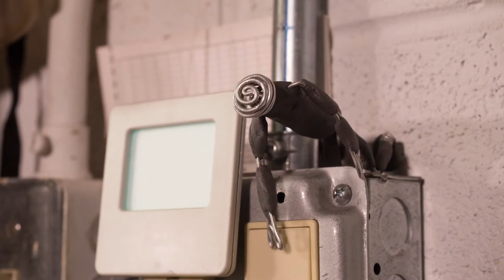Rebecca Fisher - Swing Set (Hack The Bells carillon proposal)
Rebecca Fisher: "Can one’s body movements on the ground produce sound from something so high up as a carillon tower? I imagine walking through campus and seeing something in the distance that wasn’t there the day before. Naturally, my curiosity is sparked and I must investigate further. I walk closer to this foreign object, and realize that it is a swing set, placed on the raised grass bed in front of Burton Tower. Now this is something exciting that I didn’t expect. Aside from the juggling club and the people who make giant bubbles on the Diag, I’ve never noticed anything that specifically invites fun-having. Even then, the university does not endorse those happenings. But this swing set has a sign in front of it, with the U of M logo, asking me to come play!
I’ve got some extra time, and I haven’t swung on a swing in years, so I walk over to the set and sit down. My legs pumping, I swing higher and higher. The carillon starts ringing behind me. I keep swinging, going as high as I can, and begin to notice a correlation between my swinging and the bell tolls. A few more passes and I am in disbelief. Could I possibly be controlling this giant instrument? I slow down, and the ringing stops. This is insane. What happens when I use the other swing? Some other people have come to see what’s going on. I get off in order to give them a turn to discover what I just did.

The idea behind this project is very simple: I want control of the carillons at Burton Memorial Tower to be accessible to everyone, and I want the interface to be a fun one. I would use sensors and an Arduino to track movement of the swings. This data would be sent wirelessly to a mechanism up in the tower, either pressing keys at the clavier, or striking select bells directly. The bulk of this project will be programed using MAX/MSP. I’ve made a prototype for the project, using K’nex for the structure and flex sensors as movement-trackers."